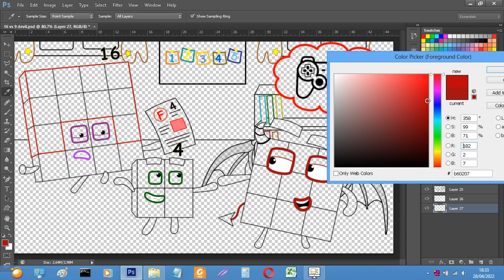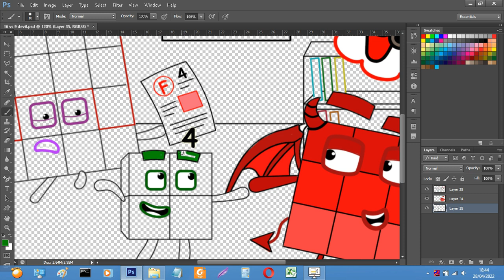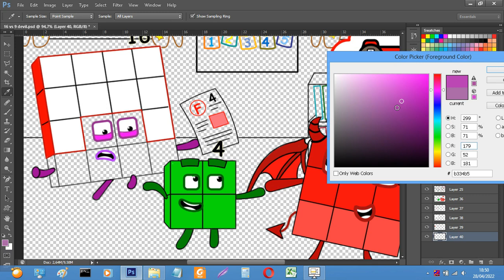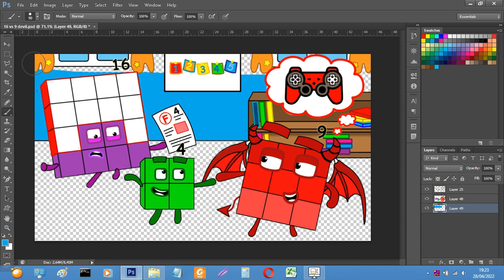No,Numberblocks 4!Stay away from 9 devil for a good Test score - Numberblocks fanmade coloring story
Tools: Photoshop cc 2018
Recorder: OBS studio
Edited video: Filmora